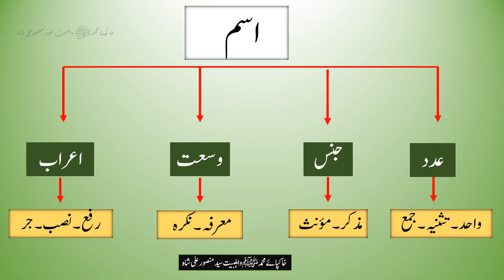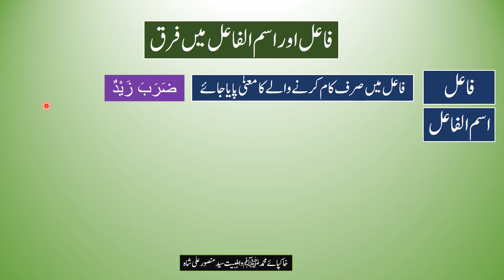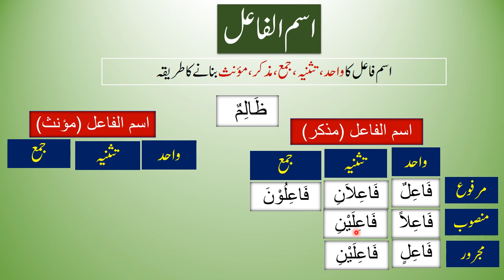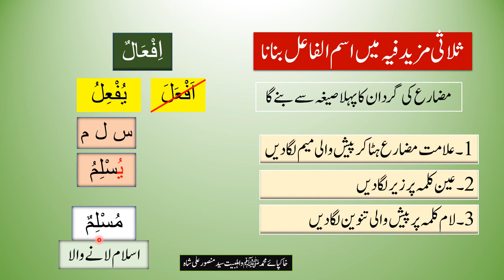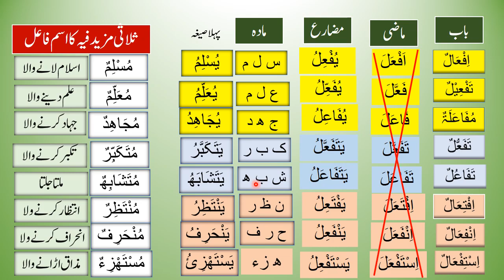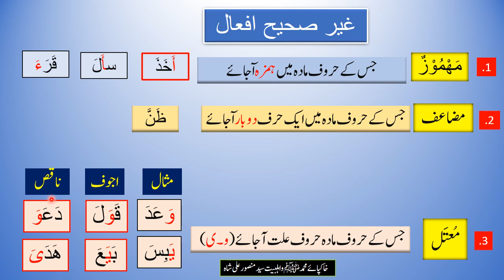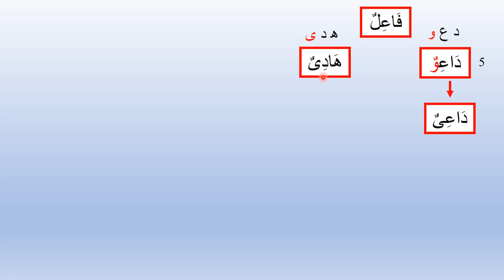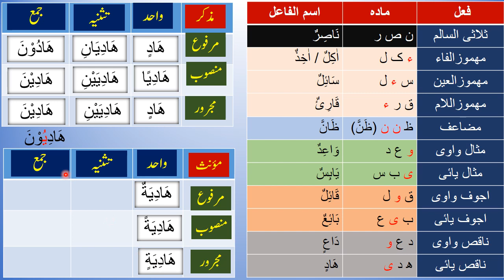Arabic Grammar No.60 Part 1 masdar .mushtaq jamid ismmul fail مصدر۔مشتق۔جامد اسم الفاعل urdu/hindi